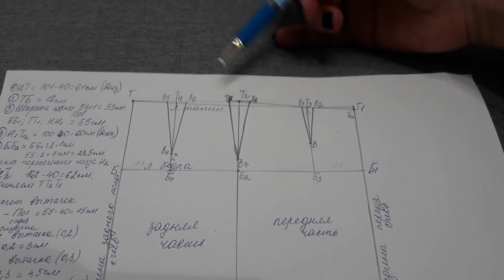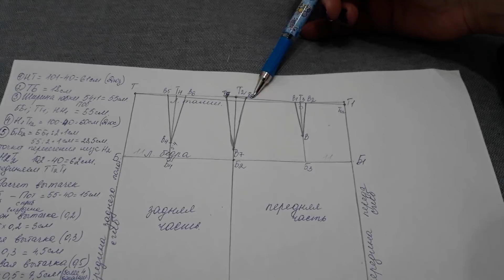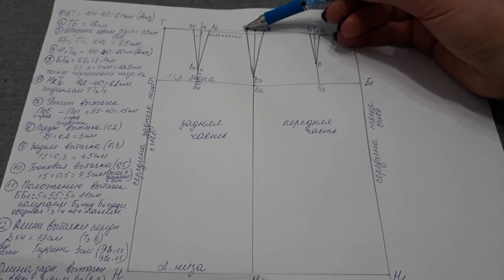Построение основы выкройки прямой юбки для нетиповых фигур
МК по построению выкройки прямой юбки для нетиповых фигур имеющих выпуклые ягодицы, выступающий живот и.т.д.